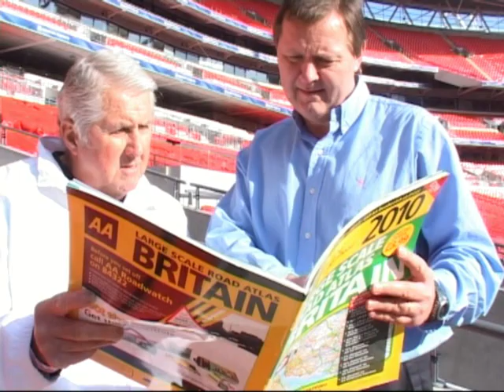Briggo THE RIDE - "In Training!"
4 times World Speedway Champion Barry Briggs MBE in Training for his biggest challenge, the Sports Relief Charity ride through the UK to raise funds for ex speedway riders in wheelchairs.
Briggo calls on old friend Gary Lewin the England Football Team's Chief Physio for some advice before the event.